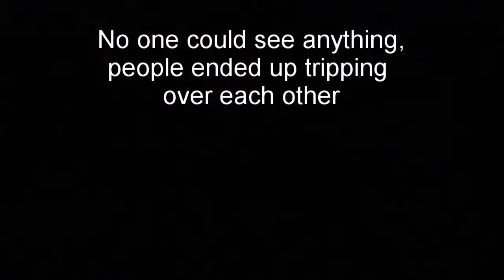Kalahari Movie: School Project Bloopers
I have worked very hard with many of my friends to make this project what it is!